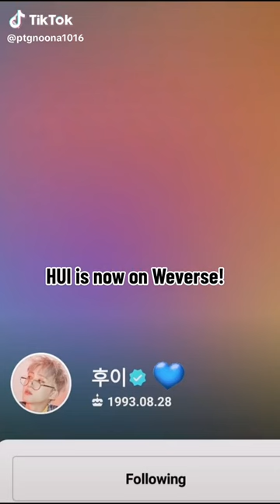Lee hoe taek (hui) letter & perform live in weverse, please support him as pentagon leader